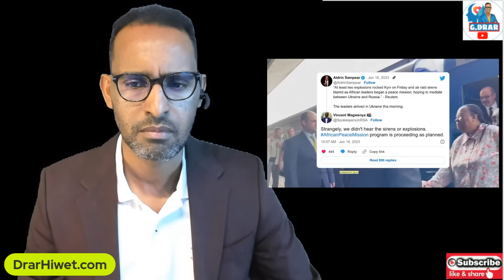ንዘተ ሰላም ዩክረይ ዝኸድ ፍሉይ ልኡኽ ኣፍሪቃ ኣብ መዕርፎ ነፈርቲ ፖላንድ ተዓጊቱ - Polland detains African delegates